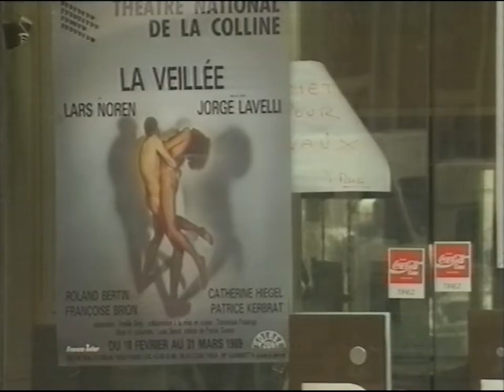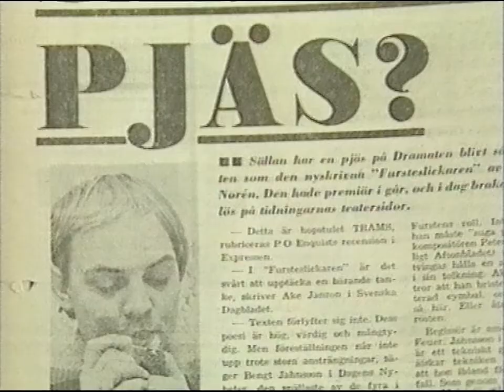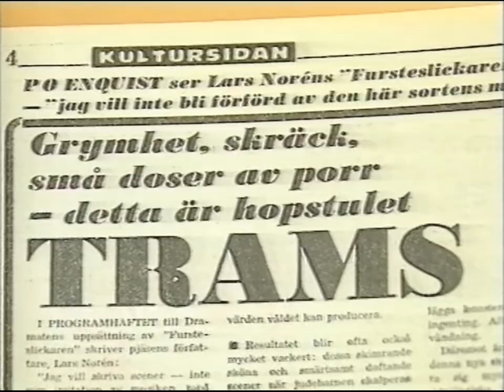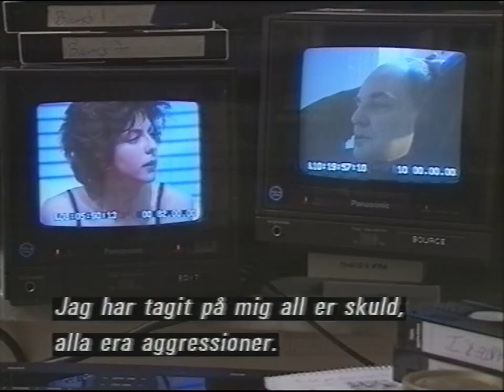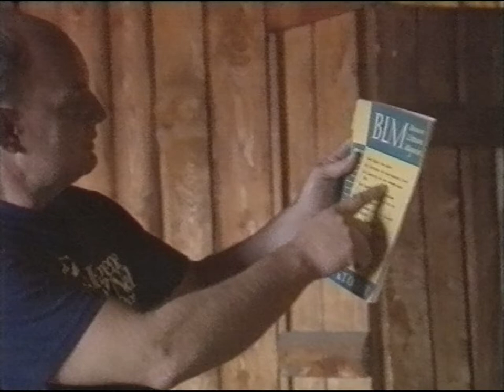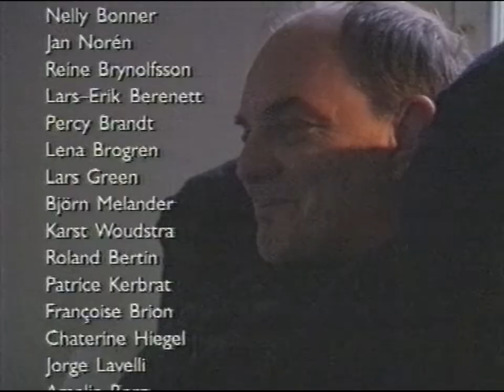Lars Norén - Dramatiker (SVT 1991-04-16)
Mycket intressant dokumentär om Lars Norén.